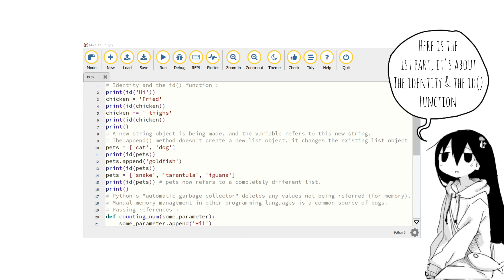Nineteenth Day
I hope both the meeting and the project goes well, at the end of the day, this entire project will need both money and resources to support it, there's no way I'll be able to achieve this dream on my own.

This business project won't be the only business venture that I have, but it'll certainly be the first. And I need it to work well, to lay the foundation for the future projects.

Oh, and I haven't graduated yet, I'm working on this business project while I'm going through my last year of college, It'll certainly be hard. But I'll try my best.

And lastly, of course, Thank You So Much for all your supports, I'm actually flabbergasted by the huge amount of views and subscribers that I gained recently, it feels quite unreal since I really don't expect or hope for any of this, and certainly not at the start of this AI project, so Thank You So Much to all of you, I Really can't thank you guys enough for it (๑˃ᴗ˂)ﻭ

Credits  :
Art : TKMIZ (Shimeji Simulation - Manga)
Music : The David Roy Collective - As You Seek ft. Brock Hewitt Stories in Sound